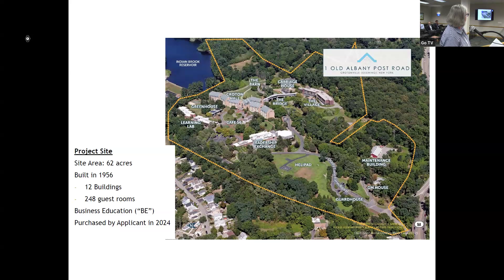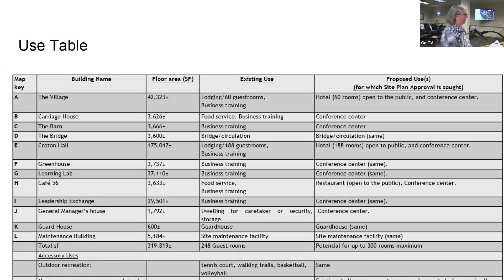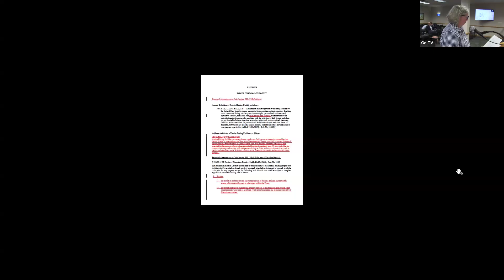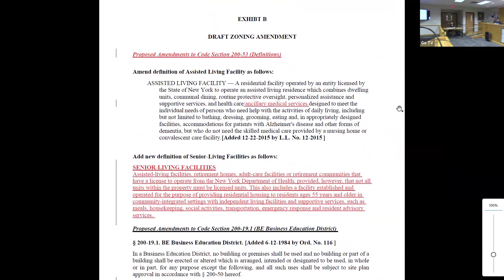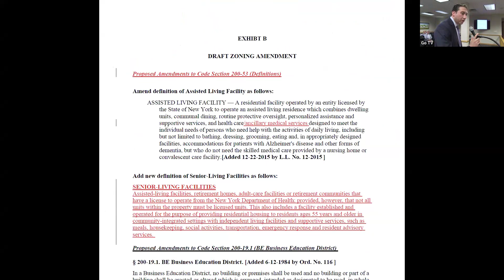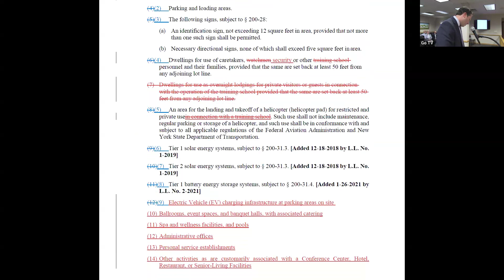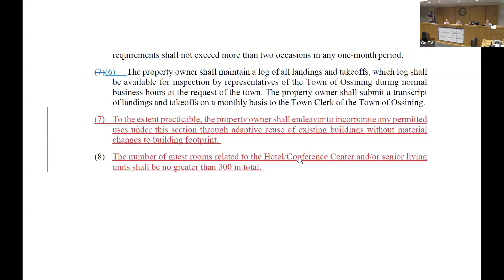TOO LEG & WS 7 9 2024